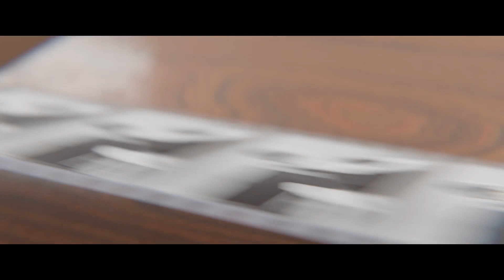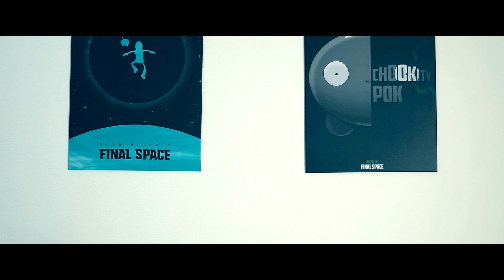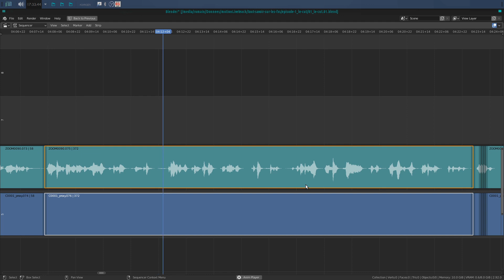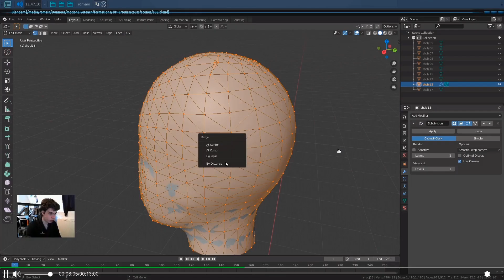Tout savoir sur les EFFETS SPÉCIAUX au CINÉMA : LE CUT !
Aujourd'hui, la première vidéo d'un nouveau concept :
Tout savoir sur les effets spéciaux au cinéma.

Cette série de vidéos seront des documentaires de qualité PROFESSIONNELLE qui vont t'aider à comprendre en détail comment on créée des effets spéciaux au cinéma aujourd'hui.

Dans ce premier épisode on par le de PREMIER EFFECT SPÉCIAL au monde : LE CUT

Il ne parait de rien, mais c'est la BASE de tout et tu verras qu'il y a énormément d'éléments qu'on ne connait pas à son sujet !

La vidéo sont illustrée via nos images de synthèse !

Romain Gilliot -  Créateur
 - du studio 3D Motion Live Pictures,
 - du centre de formation Motion Live Teach,
 - de l'école H3D2.

Spec :
Fait avec Blender 2.90 et 2.92.
Rendu avec Cycles sur GPU (RTX 3080).